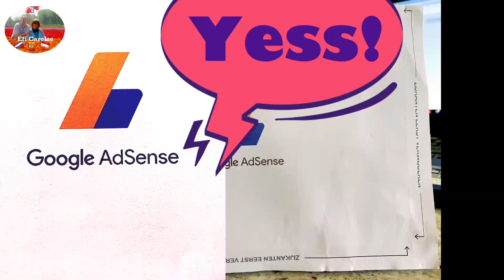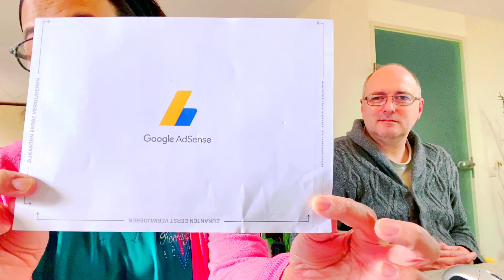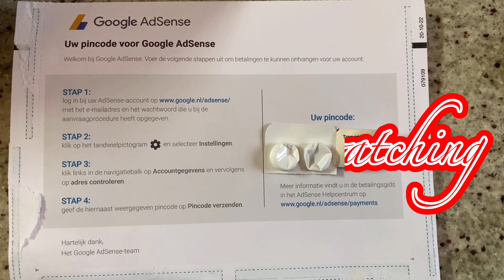Google AdSense datang berkunjung in Holland/ google AdSense visit us. Yes!|| daily life in Holland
Ternyata memang you tube itu bisa menghasilkan duit ya. Kalo syarat2 terpenuhi maka kita akan berurusan dg yg namanya google AdSense.
Agar  duit yg hak kita itu bisa dicairkan, maka Google AdSense akan kirim kita PIN code ke alamat pos kita.
Yes. hari ini aku dapat surat dari Google AdSense
Isinya. ?